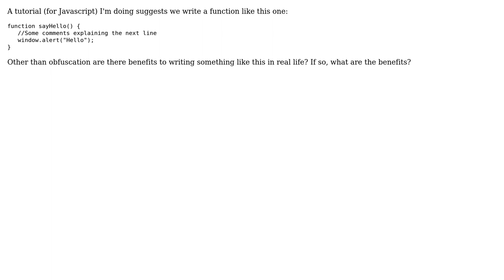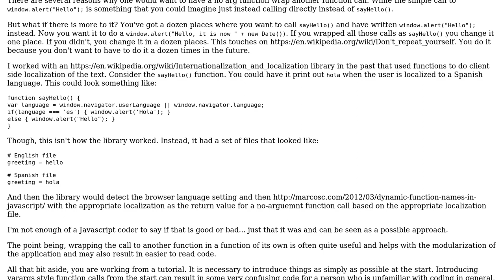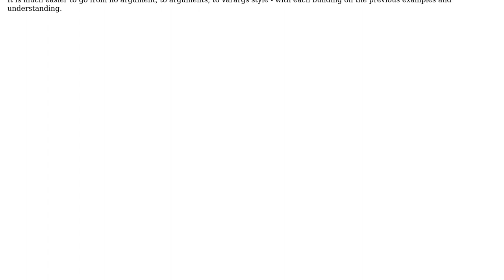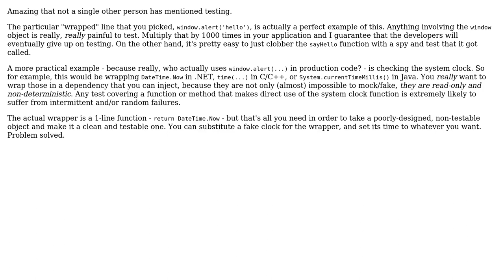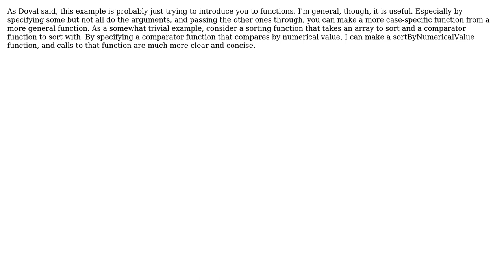What is the benefit of a function without parameters which only calls another function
Software Engineering: What is the benefit of a function without parameters which only calls another function

With thanks & praise to God, and with thanks to the many people who have made this project possible! | Content (except music & images) licensed under CC BY-SA | Music | Images & others | With thanks to user zzzzBov user utnapistim user Sleiman Jneidi user raptortech97 user Flambino user Daniel user Aaronaught and the Stack Exchange Network Trademarks are property of their respective owners. You are responsible for your own actions.